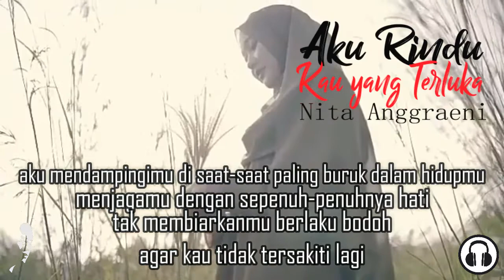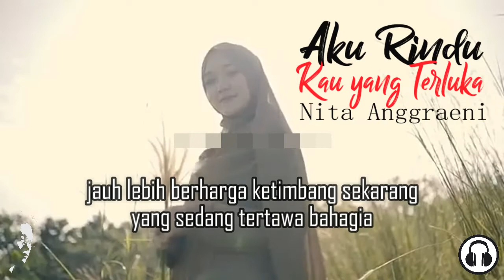AKU RINDU KAU YANG TERLUKA ~ Puisi Cinta Bikin Nyesek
Berikan juga saran dan tanggapan kalian di kolom komentar ya. Selamat menonton dan terima kasih.

AKU RINDU KAU YANG TERLUKA
puisi Nita Anggraeni

aku mendampingimu di saat-saat paling buruk dalam hidupmu
menjagamu dengan sepenuh-penuhnya hati
tak membiarkanmu berlaku bodoh
agar kau tidak tersakiti lagi

namun, ketika semua sudah mulai membaik
kau pergi, kau berlari lagi
seakan tidak ada lagi aku dalam hidupmu sebelumnya

kurawat patah sayap-sayapmu
namun kini, kauterbang  gagah meninggalkanku
tak pernahkah kau pandang aku ada

aku rindu melihatmu yang tak berdaya
karena saat itu, kau mampu menghargai kehadiranku
jauh lebih berharga ketimbang sekarang
yang sedang tertawa bahagia
dengan orang yang berbeda